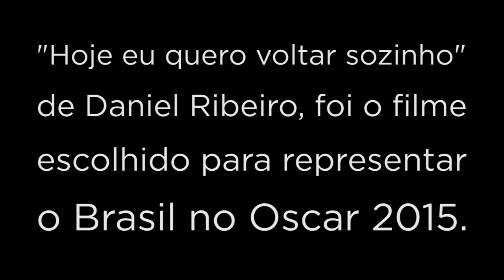"Hoje Eu Quero Voltar Sozinho" é o representante brasileiro no Oscar 2015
O Ministério da Cultura (MinC) divulgou, nesta quinta-feira (18/9), na Cinemateca Brasileira, em São Paulo (SP), que "Hoje Eu Quero Voltar Sozinho", do diretor Daniel Ribeiro, concorrerá a uma vaga na categoria de melhor filme estrangeiro no Oscar 2015. O filme, escolhido entre 18 títulos nacionais, foi selecionado por uma comissão especial formada por cinco membros especialistas na área. A 87ª cerimônia do prêmio está marcada para 22 de fevereiro, em Los Angeles, Estados Unidos.
Marta Suplicy, reunida com equipe da Cinemateca Brasileira, durante anúncio do filme "Hoje Eu Quero Voltar Sozinho" como representante do Brasil no Oscar 2015. (Fotos de Divulgação e Thaís Mallon)

O anúncio foi feito pela ministra da Cultura, Marta Suplicy, logo após a reunião da comissão especial. Foram responsáveis pela escolha o diretor, produtor e roteirista Jeferson De; o jornalista Luis Erlanger, a coordenadora-geral de Desenvolvimento Sustentável do Audiovisual da Secretaria do Audiovisual do Ministério da Cultura, Sylvia Regina Bahiense Naves; o presidente do conselho da Televisão América Latina (TAL), Orlando de Salles Senna e o ministro do Departamento Cultural do Ministério das Relações Exteriores, George Torquato Firmeza.

Marta Suplicy afirmou que o filme selecionado pode fazer história para o país. "A obra eleita nos oferece uma história original, roteiro bem defendido, com linguagem universal e é também uma obra de alta sensibilidade, que aborda a temática adolescente em situações extremas", afirmou. "Fico feliz com essa seleção, nos tira de situações com cara de Brasil, tem uma linguagem universal, com uma história que pode ocorrer em qualquer país, em qualquer lugar", completou a ministra.

O secretário do audiovisual do Ministério da Cultura, Mario Borgneth, também estava presente na solenidade. "As 18 obras que concorreram para representar o Brasil no Oscar espelham a intensidade e diversidade da atual produção do audiovisual brasileiro", disse.

O filme selecionado, o primeiro longa-metragem do diretor Daniel Ribeiro, narra a historia de um adolescente cego e homossexual que tenta lidar com a superproteção da mãe e sua busca pela independência. O cotidiano do jovem muda com a chegada de Gabriel, que o ajuda a descobrir mais sobre si mesmo e sua sexualidade.

Se o "Hoje Eu Quero Voltar Sozinho" for indicado na categoria, será a quinta vez que o Brasil concorrerá ao Oscar de Melhor Filme Estrangeiro. Em 1963, foi o "O pagador de promessas" ; em 1994, "O Quatrilho"; em 1998 "O que é isso companheiro?" e, em 1999, "Central do Brasil"
Sucesso

No quesito audiovisual, o Brasil tem muito a comemorar. Com 129 longas-metragens, 2013 teve recorde histórico de lançamentos nacionais desde a retomada do cinema na década de 1990. Neste ano, até 27 de agosto, o número de filmes produzidos no Brasil chegou a 66.

Além de maior produção, o setor audiovisual brasileiro também cresceu em público e em faturamento de bilheteria. Ao todo, o mercado brasileiro de salas de exibição teve, naquele ano, 149,5 milhões de ingressos vendidos e renda de mais de R$ 1,7 bilhão. Os números representam alta em relação a 2012, quando foram registrados 146,4 milhões de espectadores e R$ 1,6 bilhão de renda.

A participação de público dos filmes nacionais em 2013 foi de 18,6%. O percentual também representa um acréscimo em relação a 2012. No ano passado, 10 filmes brasileiros ultrapassaram a marca de 1 milhão de bilhetes vendidos e 24 tiveram mais de 100 mil espectadores. No ano retrasado, apenas 17 obras ultrapassaram esta marca.

Veja os 18 títulos que concorreram à vaga na categoria de melhor filme estrangeiro no Oscar 2015.

    A Grande Vitória, do diretor Stefano Capuzzi
    A Oeste do Fim do Mundo, do diretor Paulo Nascimento
    Amazônia, de Thierry Ragobert
    Dominguinhos, de Eduardo Nazarian, Joaquim Castro e Mariana Aydar
    Entre Nós, de Paulo Morelli
    Exercício do Caos, de Frederico Machado
    Getúlio,de João jardim
    Hoje eu quero voltar sozinho, de Daniel Ribeiro
    Jogo de Xadrez, Luís Antônio Pereira
    Minhocas, de Paolo Conti e Arthur Nunes
    Não pare na pista: a melhor historia de Paulo Coelho, de Daniel Augusto
    O Homem das Multidões, de Marcelo Gomes e Cao Guimarães
    O Lobo atrás da Porta, de Fernando Coimbra
    O menino e o mundo, de Alê Abreu
    O menino do espelho, de Guilherme Fiúza Zenha
    Praia do Futuro, de Karim Aïnouz
    Serra Pelada, de Heitor Dhalia
    Tatuagem, de Hilton Lacerda